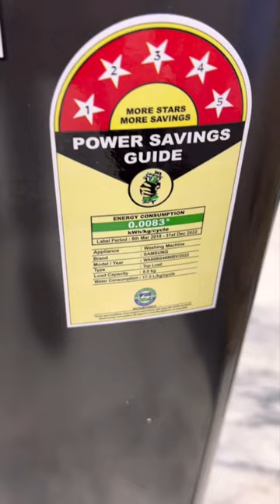Samsung fully automatic washing machines 8kg#fullyautomatic#samsung#washing#machine#price#unboxing